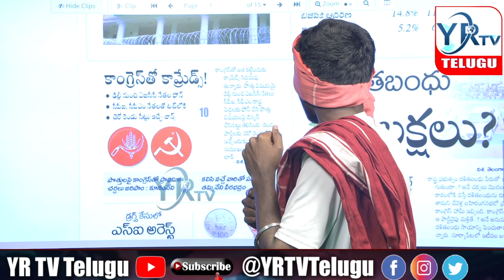కాంగ్రెస్ తో కామ్రేడ్స్!! కెసిఆర్ ఓటమి ఖాయం ?Comrades with Congress!!!! KCR | YR TV Telugu